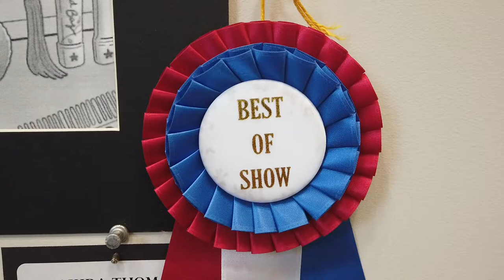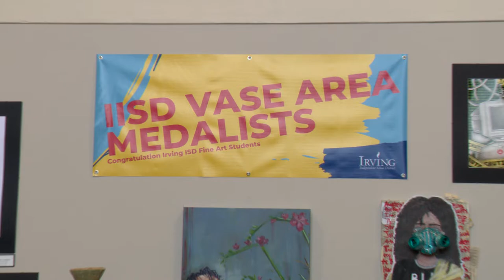Irving ISD Annual Exhibition of High School Art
Irving Independent School District showcases its young high school artists with an exhibition of their work every year.  It’s a 25-year tradition that was almost derailed by COVID.  IISD’s Gayla Lawrence talks about the challenges the students and teachers overcame to present the exhibit in 2021 and why there are many reasons to celebrate this year’s show.    For more stories like this one, watch ICTN.